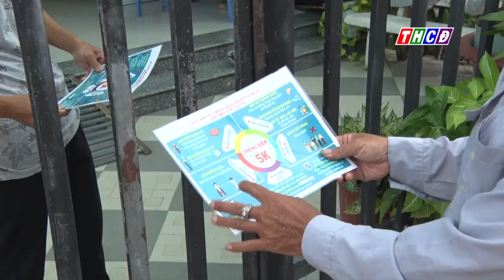PHƯỜNG VĨNH NGUƠN TỔ COVID-19 CỘNG ĐỒNG CÁNH TAY NỐI DÀI TRONG CÔNG TÁC PHÒNG CHỐNG DỊCH